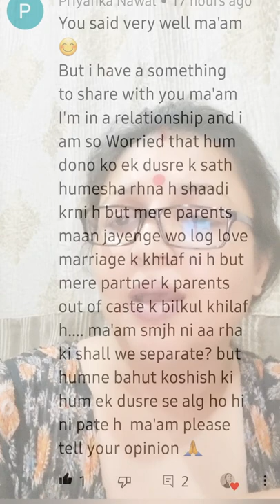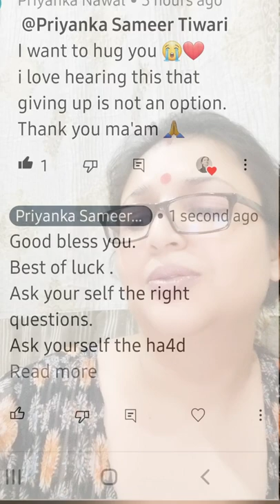jb mata pita love Marriage ke khilaaf ho toh kya karen ?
what to say do if your parents are against your intercast marriage?